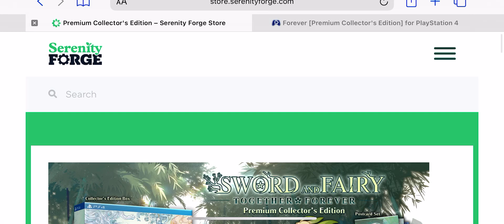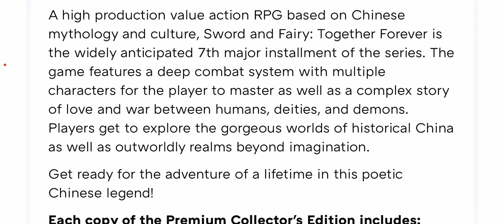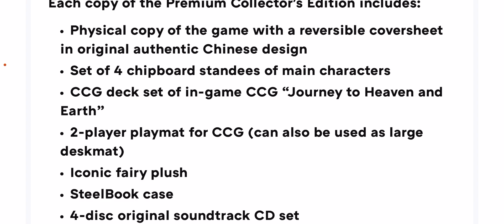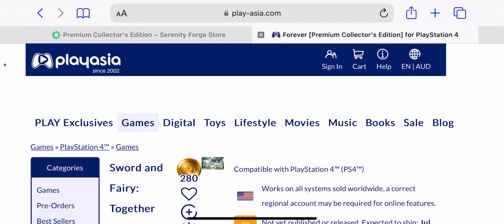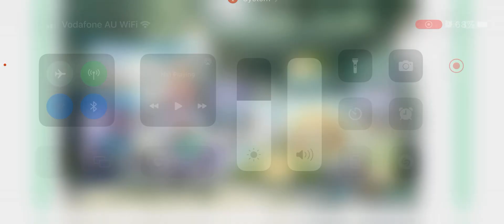Sword and Fairy: Together Forever - Premium Collector's Edition is $99.99 😯😯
Collector edition includes :
Each copy of the Premium Collector's Edition includes:
Physical copy of the game with a reversible coversheet in original authentic Chinese design
Set of 4 chipboard standees of main characters
CCG deck set of in-game CCG “Journey to Heaven and Earth”
2-player playmat for CCG (can also be used as large deskmat)
Iconic fairy plush
SteelBook case
4-disc original soundtrack CD set
4 high quality art print postcards
Download code for 4 DLC modern design costumes for main characters
Soundtrack download code
PS4 Exclusive: Download codes for 2 PS4 themes